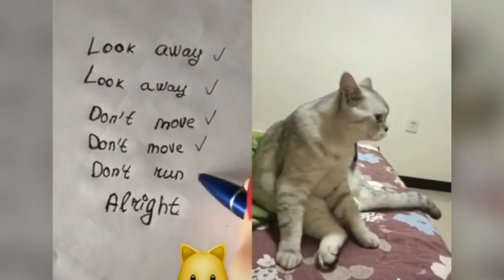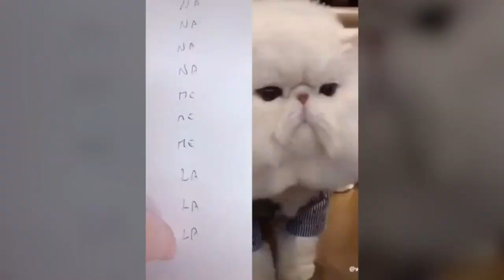Cats talking !! these cats can speak english better than hooman